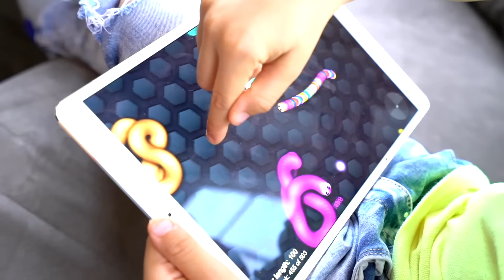Jason worms game in real life animation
Jason plays a funny worms game animation, he get's something to drink. But when he lies his iPad down, something strange happend! The worms got out of the iPad game, and now he has to lead them outside the house! Let's see what happens!